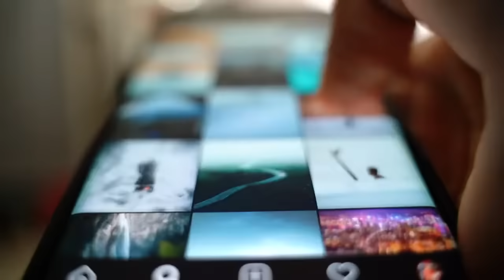12تا از معروف ترین کلیپ های زمان بلوتوث در ایران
دل انگیزا با سابسکرایب کردن از کانال ما حمایت کنید❤️👇🏻
یادتونه؟ قدیما که اینستاگرام و یوتیوب وجود نداشت مردم ویدئوهای باحال رو واسه همدیگه بلوتوث میکردن، حتی یکی از راه های دلبری انتخاب خلاقانه اسم بلوتوث بود مثلا یکی اسم بلوتوث گوشیشو میذاشت یخ فروش جهنم خیلی شاخ بود! امروزم براتون 12تا از باحال ترین و خاطره انگیزترین ویدئوهای اون زمان رو اوردیم